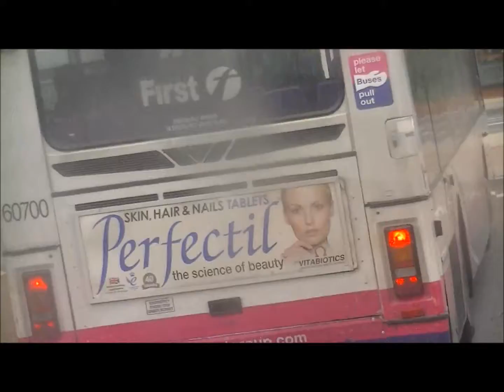First South Yorkshire 60656 T838MAK Cooling Fan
For more photos and videos, along with news and discussion from across the UK, join the community today!